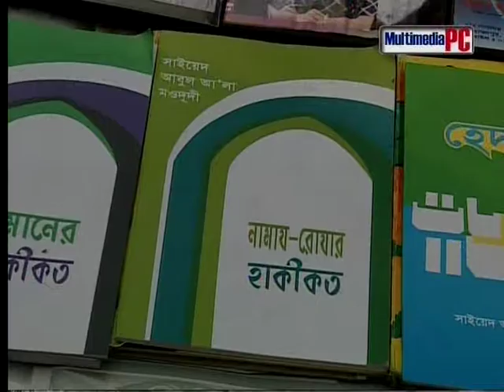Natok:Jannater siri-part-1/ by Shah Alam noor